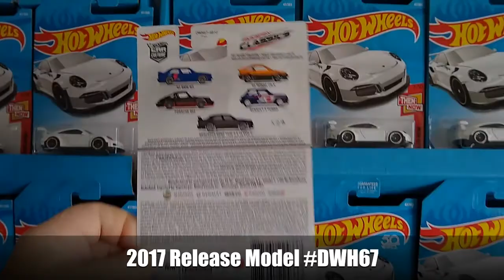Porsche 964 by Hot Wheels Premium DWH67 Tiny Race Cars collection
Tiny Race Cars collection Porsche 964

the specs:

Name: Porsche 964
Series: Modern Classics
Release Year: 2017
Model #: DWH67
Sequence #: 3/5
Made in: Thailand